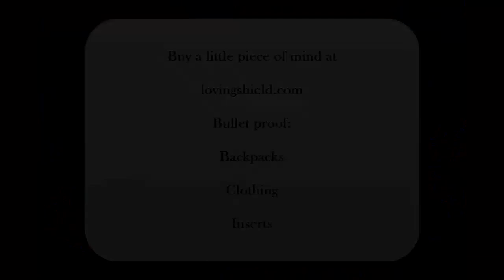Bulletproof Clothing, Bulletproof Backpacks, Bulletproof Inserts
is an approved online retailer of BulletBlocker products.  Bulletproof backpacks, bulletproof backpack inserts, bulletproof clothing, and bulletproof 3 ring binders are made of bullet resistant material that are compliant with NIJIII standards (what common law enforcement uses).  These items will stand up to handguns.  If you're buying for your children or grandchildren, please remember that

**These items will not hold up to high powered guns such as assault rifles.

**These items are expensive.  Your money may be better spent on self defense training.

**Stacking multiple bulletproof inserts together will not hold up against high powered weapons.

**Backpacks are usually stored in a locker during the day.  Perhaps a binder, seat cushion, etc. would be a better purchase.

**Customizations can be made- chairs, shirts, bulletin boards, etc can be made to order.

Thanks for taking a look!

Made with Camtasia software